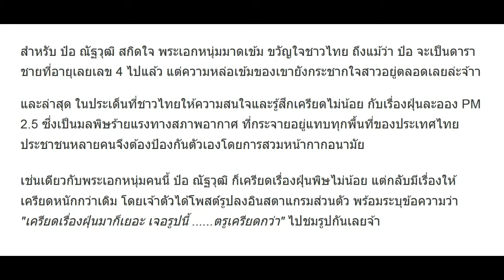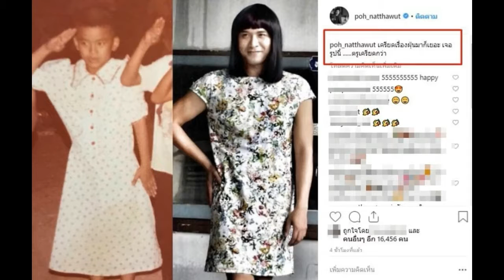ป๋อ ณัฐวุฒิ เผยเรื่องที่ทำให้ เครียด มากกว่า ฝุ่นพิษ เห็นภาพแล้วลั่น!